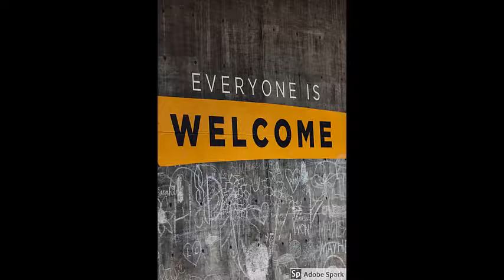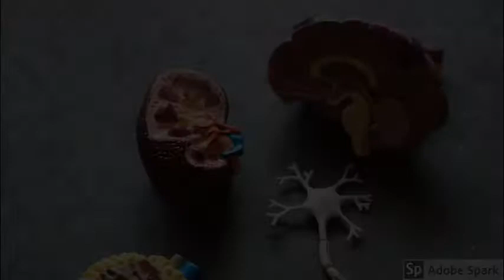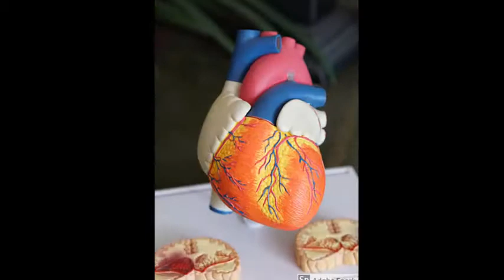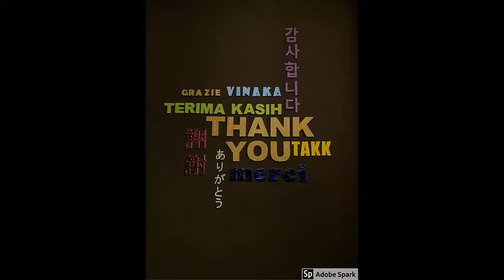GINGER...WHY ITS IMPORTANT TO ADD GINGER TO YOUR DIET